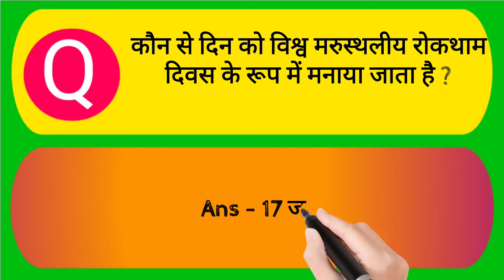विश्व से संबन्धित सामान्य ज्ञान || World GK In Hindi. part -1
कौन से दिन को विश्व महासागर दिवस के रूप में मनाया जाता है
कौन से दिन को विश्व मरुस्थलीय रोकथाम दिवस के रूप में मनाया जाता है
संसार में मोटे अनाज का सबसे बड़ा उत्पादक देश कौन सा है

सबसे बड़ा लौंग उत्पादक देश विश्व का कौन सा है